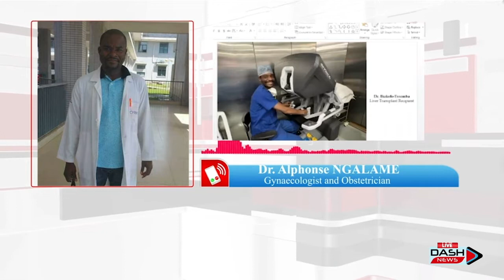WATCH SUBIRU MADINA ANCHOR CAMEROON TODAY ON DASH NEWS